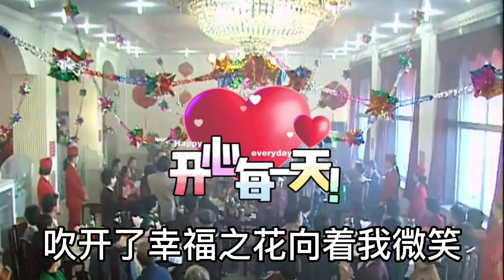{拜年啦啦}辞旧迎新，祝大家新年快乐，开开心❤过新年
＃ 盼盼黑科技